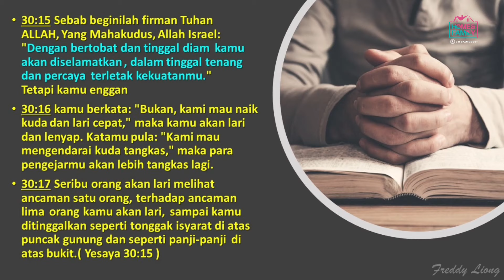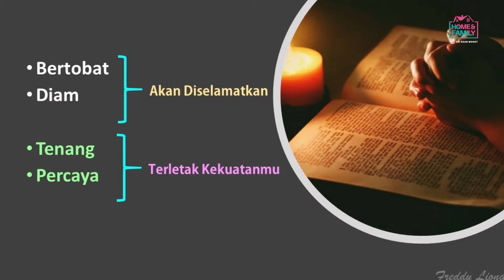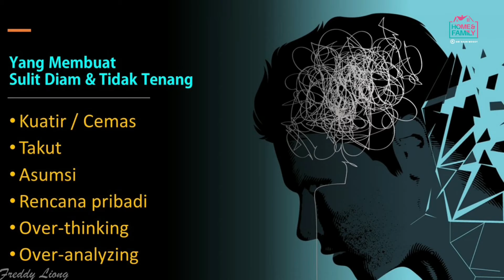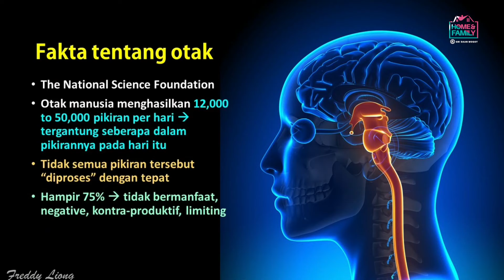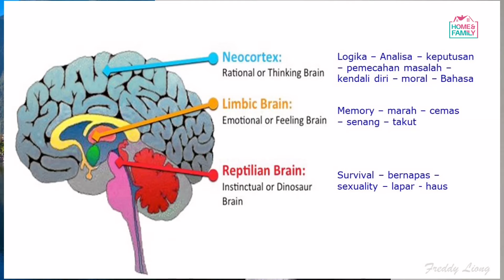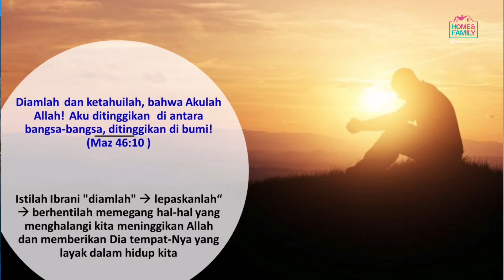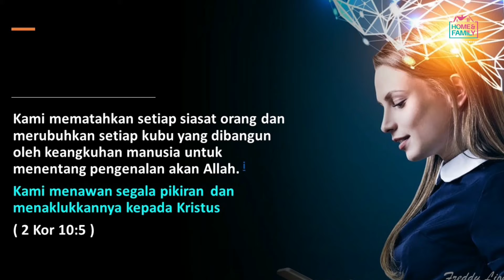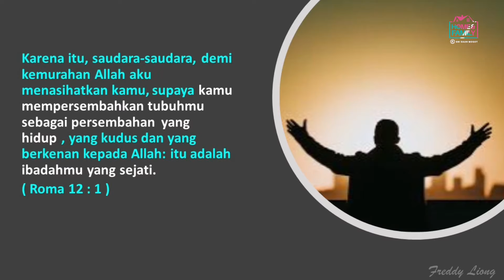JADILAH DIAM & TENANG - Pdt. Freddy Liong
Ibadah Raya Online 14 Maret 2021

Kesudahan segala sesuatu sudah dekat.  Karena itu kuasailah dirimu  dan jadilah tenang, supaya kamu dapat berdoa. (1 Petrus 4:7)